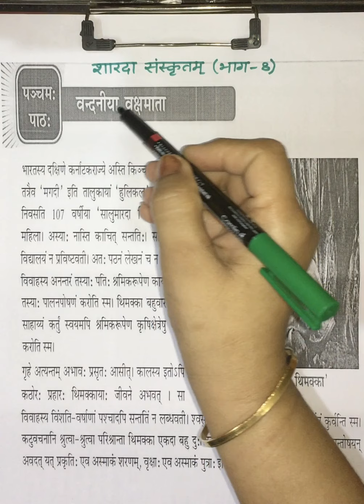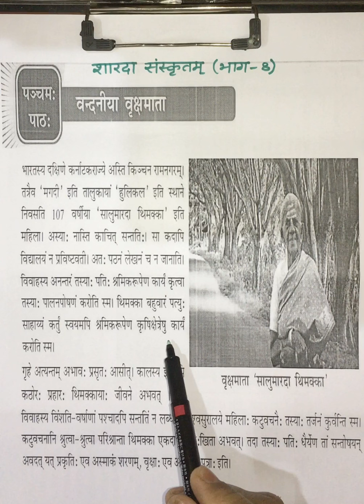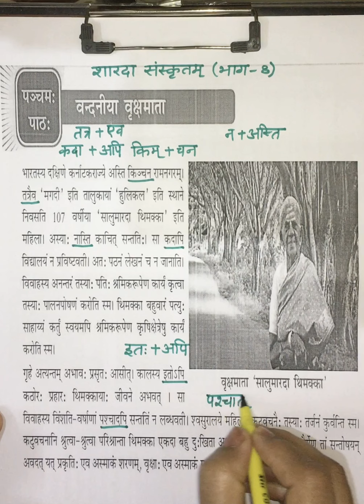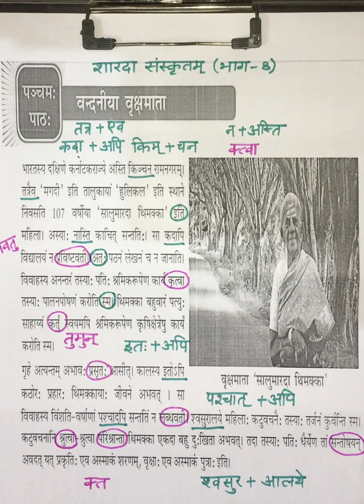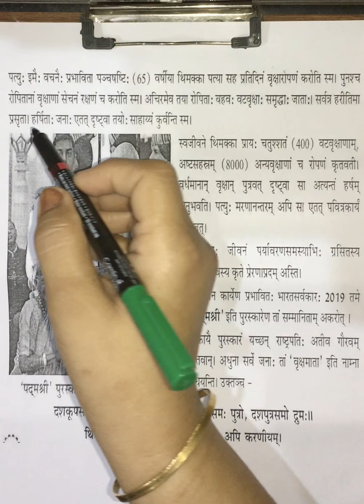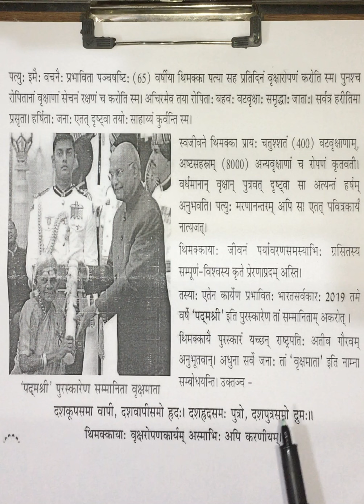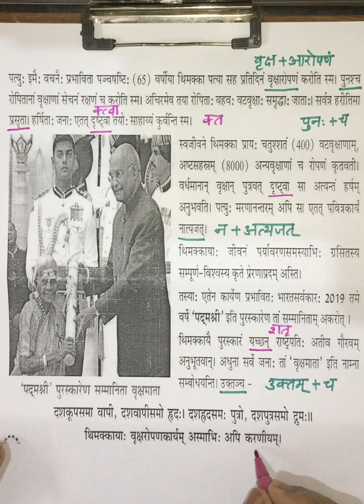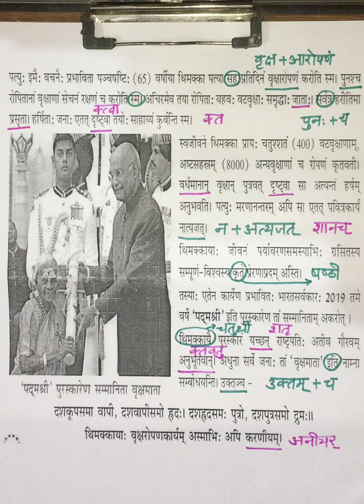Sharda sanskritam (Part - 8) Lesson 5 - Vandaniya Vrikshamata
शारदा संस्कृतम् (भाग-8)
पाठ-5  वन्दनीया वृक्षमाता